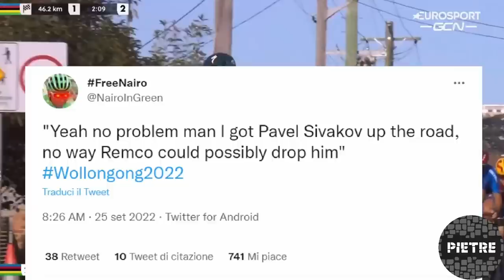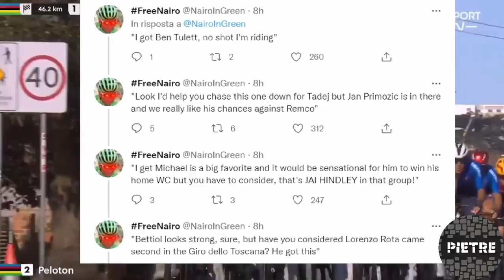The Importance of being REMCO | Mondiali Ciclismo Wollongong 2022 | Prova maschile in linea élite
Ora Evenepoel può pagare la cauzione a VDP.

Il Digestivo is offered by Distilleria Urbana.

Starring:
Remco Evenepoel
Wout Van Aert
Julian Alaphilippe
Tadej Pogacar
Alberto Bettiol
Matteo Trentin
Lorenzo Rota
Samuele Battistella
Nicola Conci
Alexey Lutsenko
Cristophe Laporte
Valentin Madouas
Michael Matthews

Guest star:
Mathieu Van der Poel
Patrick Lefevere
Australian Federal Police

Sostieni il progetto Pietre!